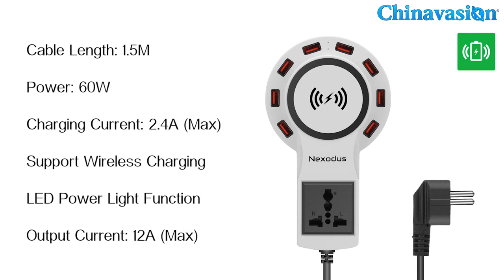Nexodus LifeLine 8 Port USB Charging Station- $19.99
Nexodus LifeLine 8 Port USB Charging Station-Qi Wireless Charging Pad and Free USB-C Cable (White)
General
Cable Length: 1.5M
Power: 60W
Charging Current: 2.4A (Max)
Support Wireless Charging
LED Power Light Function
Output Current: 12A (Max)
Work Environment Temperature Range: 0 to 70 Degree Celsius
The universal socket can fit GB, US, EU, UK, South Africa standard plug Comply to ROHS regulations, lead-free Meet the charging function of all the BC, CDP, DCP, APPLE
Wireless Charger Support Modes: Samsung Galaxy S6/S6 Edge, Nokia Lumia 1020/920/820, Google Nexus 4/5, HTC X920e/8X
Compatible with iPad, iPod, Samsung tablet, major brands of smart phones/PSP/Digital Camera